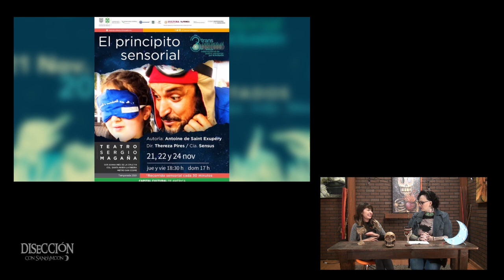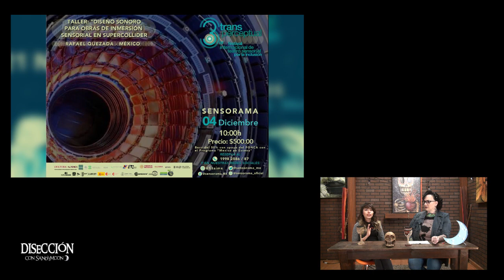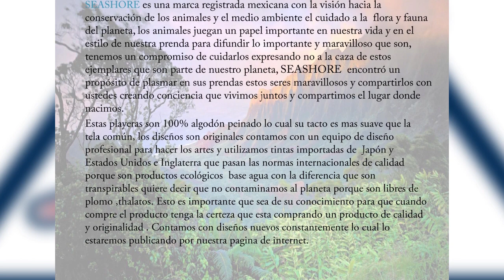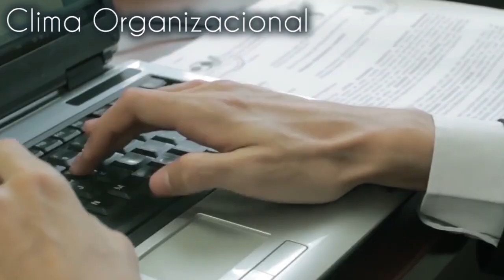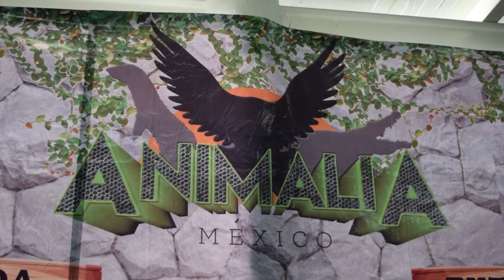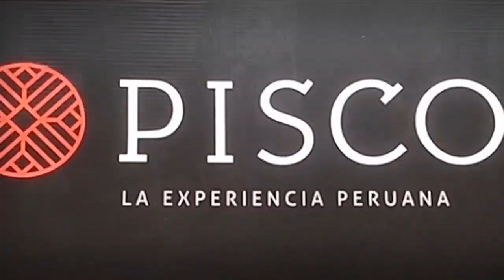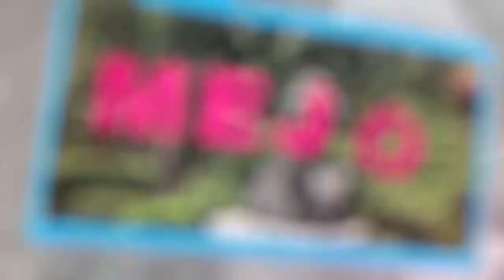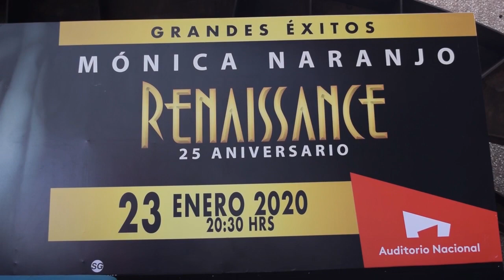Disección - Sensorama, Animalia Otoño 2019, Seashore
22 de noviembre del 2019
Programa: Disección
Conductores: Sandy Moon
Invitados: Elizabeth Lemus Vera, Aaron Fernando Lemus Vera, Jocelyn Manzo, Tonatiuh Rosasles